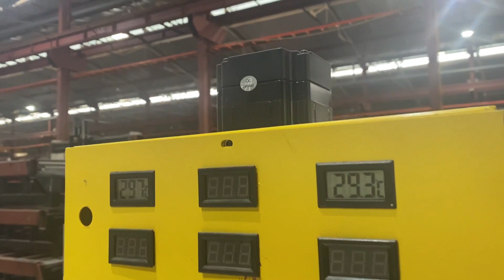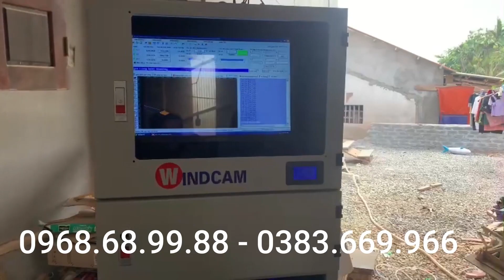0972691197 HOT Cấu hình máy CNC khắc gỗ được yêu thích nhất 2023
HOT Cấu hình máy CNC khắc gỗ được yêu thích nhất 2023
CAM KẾT CHẤT LƯỢNG VÀ HẬU MÃI TẬN TÂM.
✅ Quy trình chuyển giao công nghệ chuyên nghiệp, hỗ trợ kỹ thuật 24/7 trong suốt quá trình sử dụng.
✅ Chính sách bảo hành lâu dài, tiến độ xử lý lỗi máy nhanh chóng, chính xác
✅ Hỗ trợ vẽ mẫu, scan mẫu miễn phí trong 1 năm đầu sử dụng.